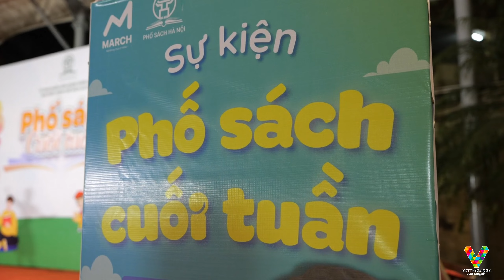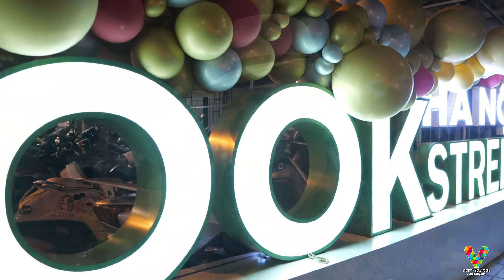Phố sách cuối tuần - Cùng Xuân Bắc Đến Điểm hẹn không thể bỏ lỡ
“Phố Sách cuối tuần” chắc chắn là một lựa chọn hợp lý để bạn dành ra những khoảnh khắc trọn vẹn cho việc thư giãn, xả stress. Đây là chương trình mới, đầy ý nghĩa nhằm phát huy hiệu quả không gian văn hóa đọc tại Phố Sách Hà Nội. Theo đó, UBND quận Hoàn Kiếm sẽ phối hợp các nhà xuất bản, nhà sách tại Phố Sách Hà Nội và các đơn vị khác, tổ chức các hoạt động văn hóa, giáo dục tại Phố Sách vào mỗi dịp cuối tuần, để Phố Sách Hà Nội thực sự trở thành điểm đến hấp dẫn của nhân dân Thủ đô và du khách nước ngoài khi đến Hà Nội.

🇻🇳 TỔ CHỨC SỰ KIỆN VIETTIMES

LINK THÔNG TIN ĐĂNG KÍ: m.me/viettime.entertainment